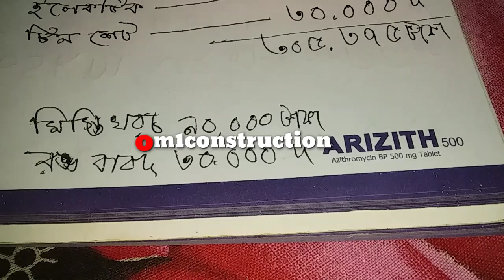টিন সেড বাড়ির ডিজাইন ও খরচ।। দুই রুমের বাড়ি।। বাড়ির ডিজাইন।।by om1construction